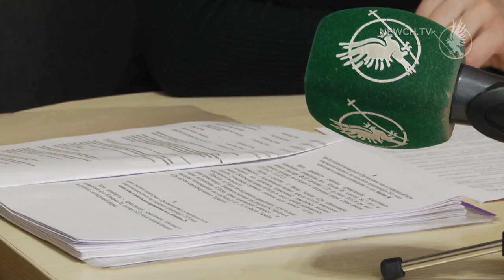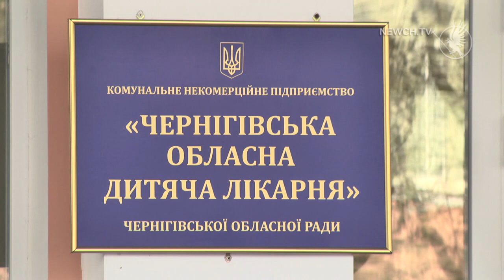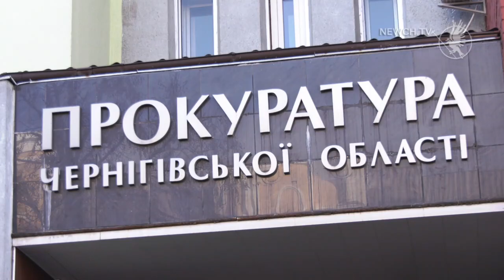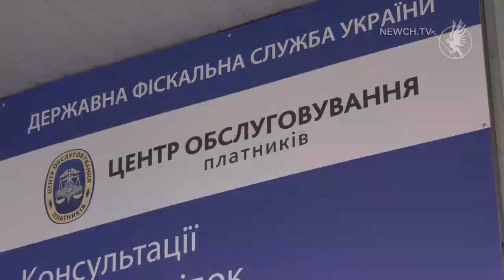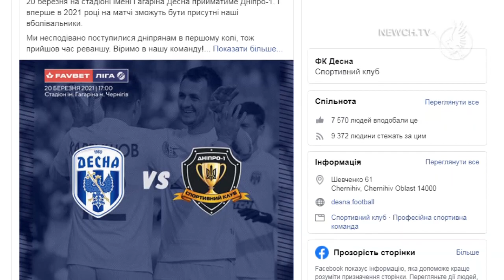Факт-новини за 17.03.2021| Телеканал Новий Чернігів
Сьогодні у випуску:

- Березнева сесія.  Як депутати працюють у профільних комісіях?

- Велика вода. Чи варто очікувати повені на десні?

- Противірусна компанія. Які фейкові можливості приписують  COVID SHIELD?